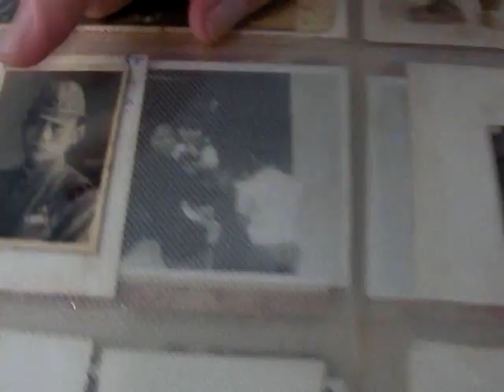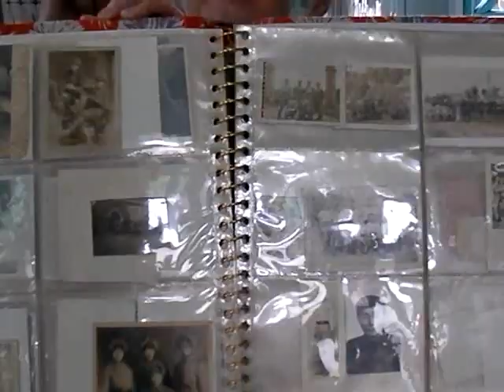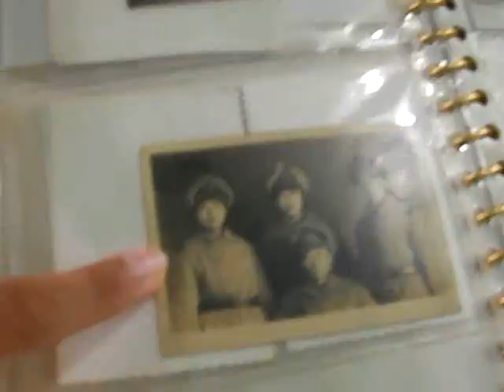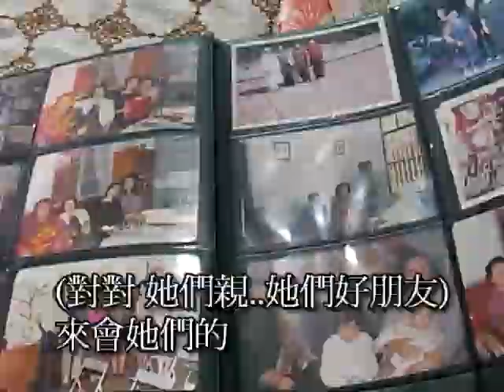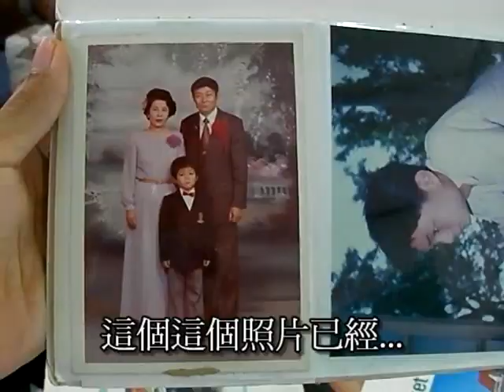屏東眷村伯伯的滿州國少年航空兵故事(再製版)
此片為下列五集記錄片重新剪輯的再製版，歡迎收看！^^

【屏東眷村伯伯的滿州國少年航空兵故事】 2008年11月份

在南部的屏東市眷村(空軍崇仁新村空翔區)，曾住著一位曾經當過滿州國少年航空兵的王伯伯，來自瀋陽的他，最喜歡看的電視節目是日本NHK，說著一口流利的日語，會唱日本軍歌，還娶了一位日本籍太太(已往生)！

   想要聽聽這位伯伯不凡的另類故事嗎?請收看本紀錄片吧！